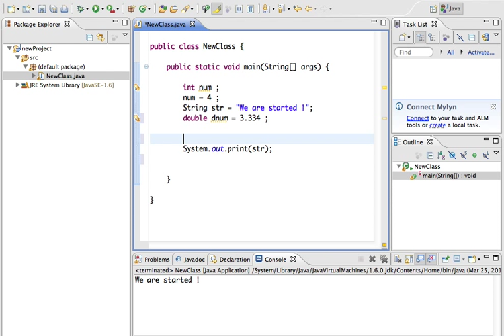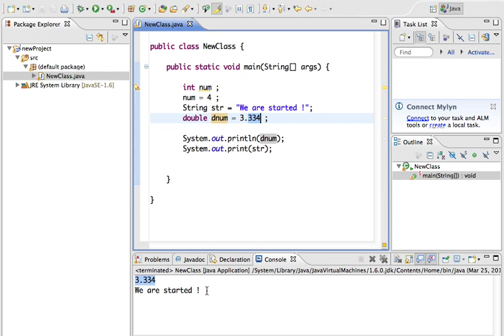java 02 variables جافا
دروس تعلم برمجة جافا